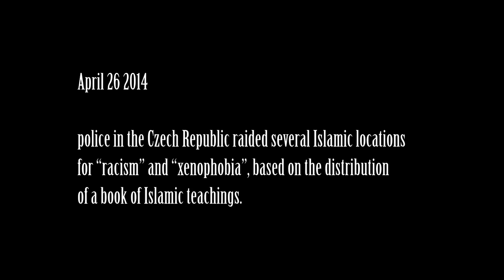Police raid Czech islamic centre